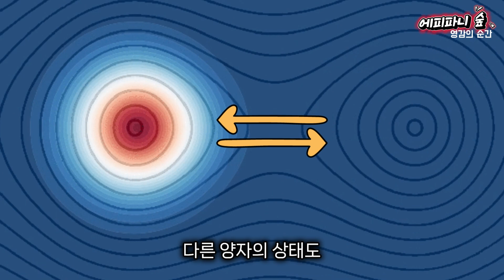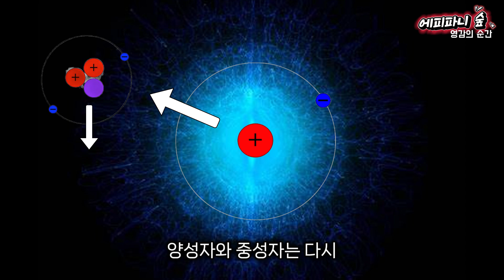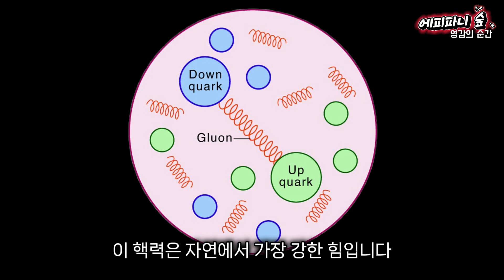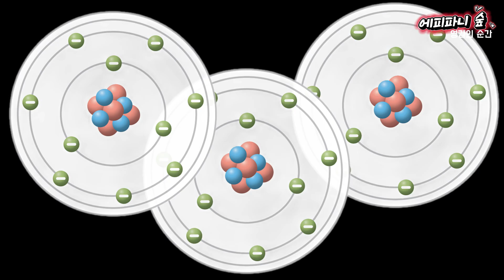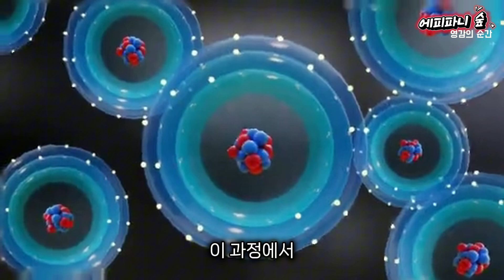마이크로 세계가 알려주는 충격적 이야기들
우주와 미시세계, 그리고 그 중심에 있는 양자역학의 놀라운 연결고리! 양자의 세계와 원자의 세계가 들려주는 이야기 속에는 우리가 사는 세상 너머 숨겨진 놀라운 진실이 들어 있습니다. 양자역학이 밝혀낸 미시세계의 경이로운 법칙들을 통해 광대한 우주와 우리가 발 딛고 있는 현실의 놀라운 연결고리를 파헤쳐 봅니다. "우주는 너무 커서 볼 수 없고, 미시세계는 너무 작아서 볼 수 없다? 하지만 이 둘은 본질적으로 같을 수 있다!"